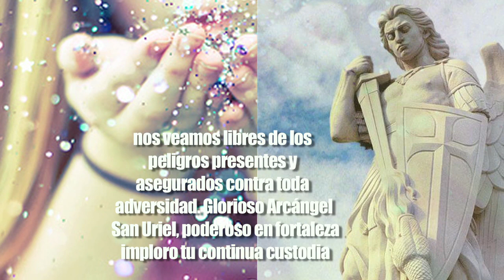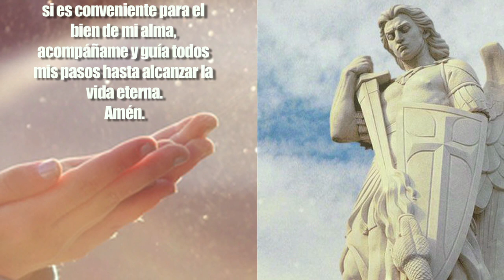ORACIÓN AL ARCANGEL SAN URIEL PARA PEDIR UN FAVOR AL PASAR POR ETAPAS DE DUROS APRENDIZAJES